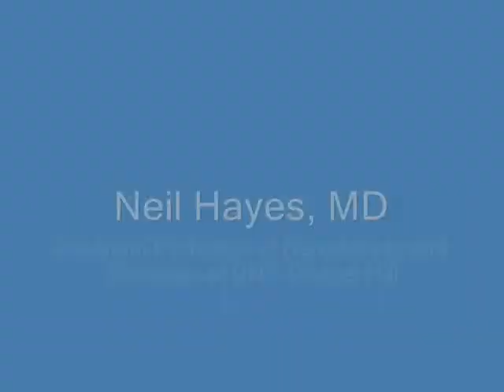UNC Lineberger Research Provides New Insights Into Deadly Brain Cancer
New findings by researchers at UNC Lineberger Comprehensive Cancer Center suggest that the most common form of malignant brain cancer in adults, glioblastoma multiforme (GBM), is probably not a single disease but a set of diseases, each with a distinct underlying molecular disease process.  The study was published by Cell Press in the January issue of the journal Cancer Cell and the researchers are part of the The Cancer Genome Atlas.